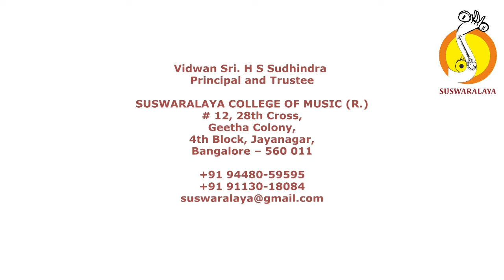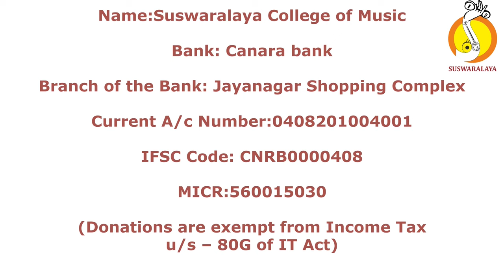8 GOVINDA GOVINDA KALYANI ADI PRASANNA VENKATA DASARU